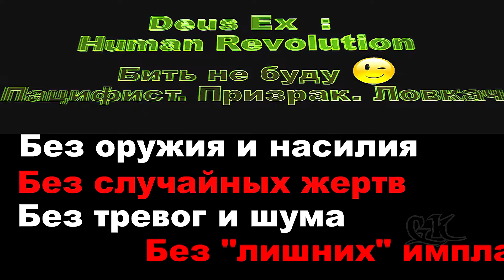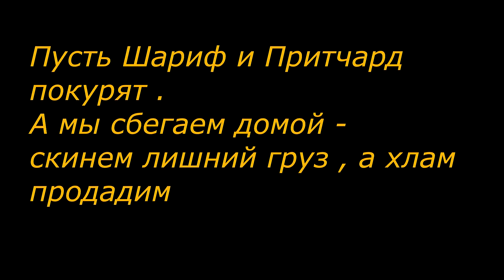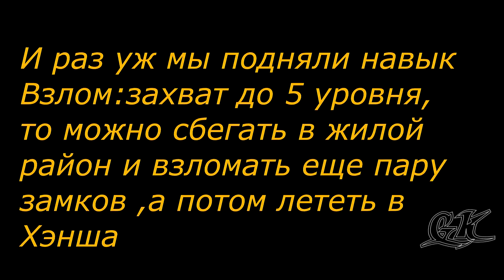Deus ex human revolution Бить не буду #9 Офис.Первый отлёт в Хэнша прохождение пацифист призрак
Без оглушенных Пацифист Призрак Ловкач Минимум имплантов
Максимальные сложность и кол-во ХР,денег,лулзов
От Хайленд Парка до Хэнша. Знакомство с Таггартом

OST Deus ex human revolution